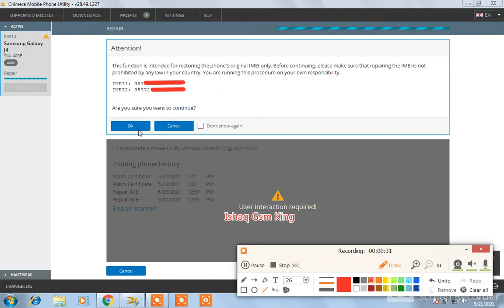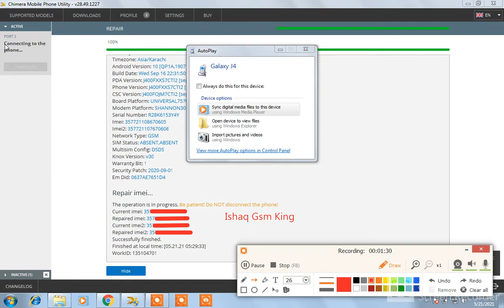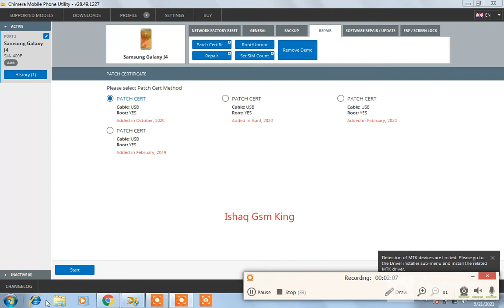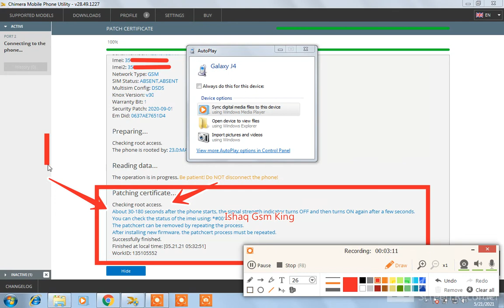Samsung J400F U7 IMEI Repair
whats app group join